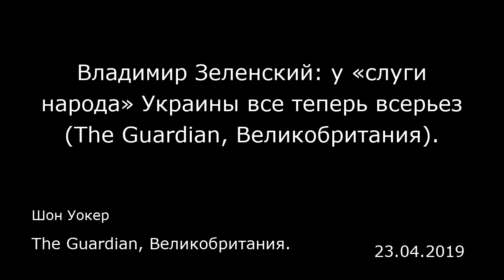Владимир Зеленский: у «слуги народа» Украины все теперь всерьез (The Guardian, Великобритания).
Шон Уокер
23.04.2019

После кампании, изобиловавшей трюками, розыгрышами и вирусными видеороликами, для Владимира Зеленского дела приобретают серьезный характер.  В воскресенье на президентских выборах на Украине убедительную победу одержал 41-летний актер и комик. В понедельник к середине дня, когда были подсчитаны почти все бюллетени, он набрал 73,2% голосов по сравнению с 24,5% голосов, отданных за действующего президента Петра Порошенко. Зеленский вступит в должность после инаугурации в начале июня.  Став президентом, он столкнется с таким же количеством проблем, как и вымышленный украинский президент, которого он сыграл в телевизионной комедии «Слуга народа», но на этот раз — без команды сценаристов, следивших за тем, чтобы в конце он оказался победителем. В воскресенье почти сразу же после закрытия избирательных участков Порошенко признал свое поражение, заявив, что будет уважать волю украинского народа. Но позже он сделал предупреждение, в котором подчеркнул свою предвыборную идею: победа Зеленского была победой президента России Владимира Путина.   Отношения с Россией будут вызывать серьезную озабоченность и у международного сообщества. Последние пять лет Россия оказывает помощь сепаратистскому движению на востоке страны и финансирует его, что привело к войне, в ходе которой погибло более 13 тысяч человек. В 2014 году Россия аннексировала украинский полуостров Крым.  Западные дипломаты призвали команду Зеленского не совершать «стратегической ошибки», вступая в переговоры непосредственно с ...